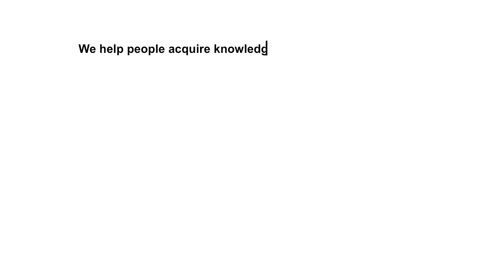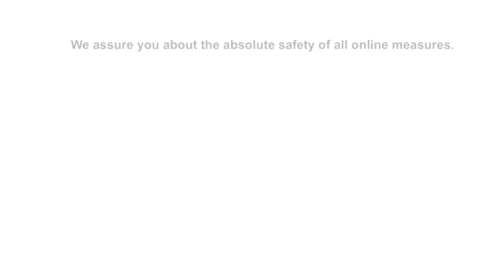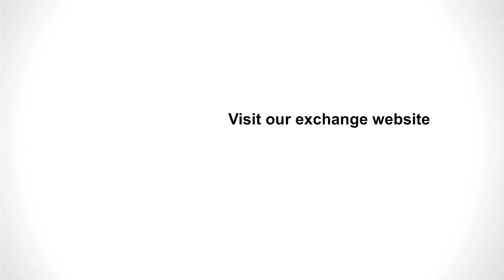Welcome to eBitcoinics About us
We are the largest Bitcoin & CryptoCurrency educational platform in Africa & your best eCurrency exchange platform - We simplify Bitcoin for everyone. We help you learn, Earn & safely exchange your Bitcoins, Ethereum and other eCurrencies. We help you learn more about Bitcoin & CryptoCurrencies from scratch and acquire beneficial skills that can help you build a successful carrier both online & offline. Education is our #1 priority with the vision to having Bitcoin & CryptoCurrencies reaching every household in Ghana, Nigeria and beyond Africa. We also Buy & Sell Bitcoin, Ethereum & other eCurrencies, our eCurrency exchange platform offers you the most conveninent and flexible means of Buying, Selling & exchanging eCurrencies, enjoy what we have for you & feel free to reach us anytime.